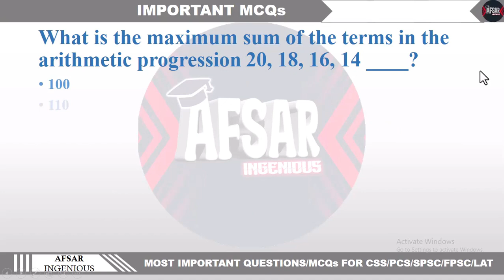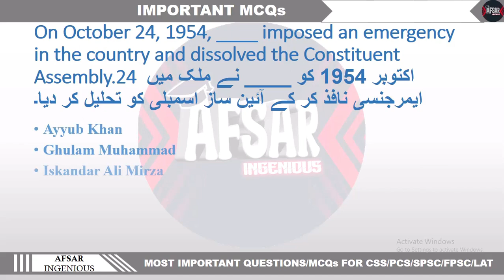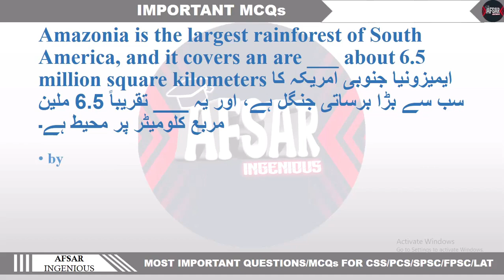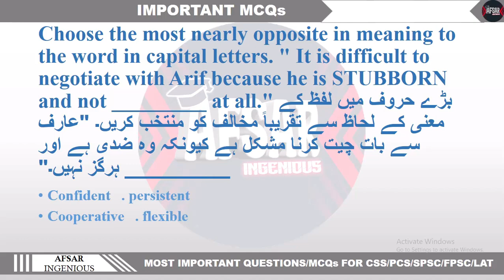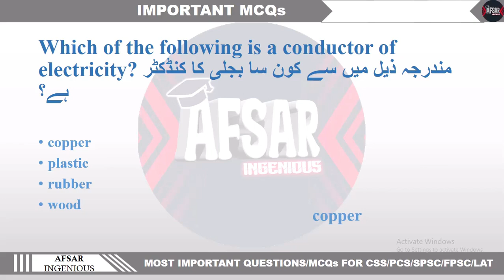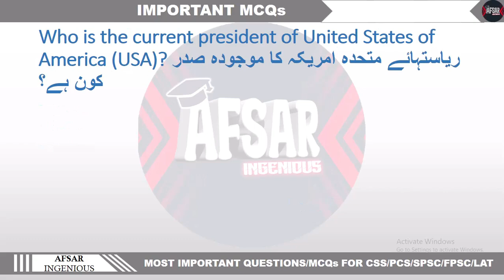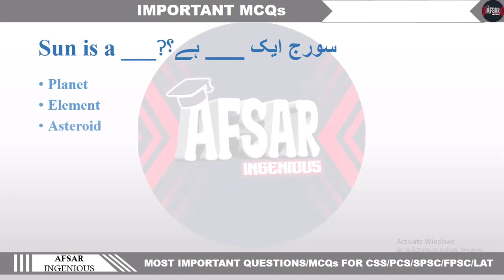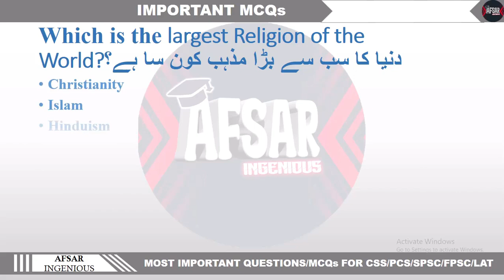LAT PAST PAPER 16-JULY 2023 SOLVED || LAW ADMISSIONS TEST PAST PAPER SERIES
LAT PAST PAPER 16 JULY 2023 FULLY SOLVED